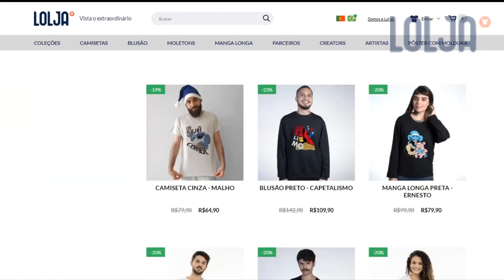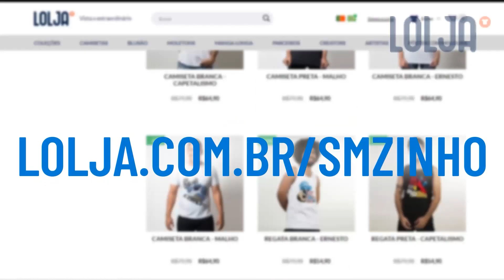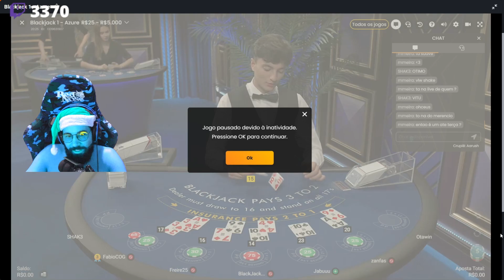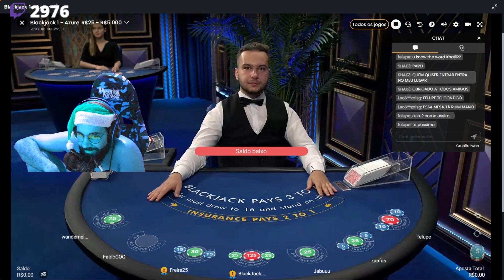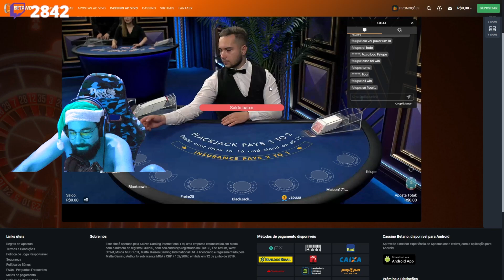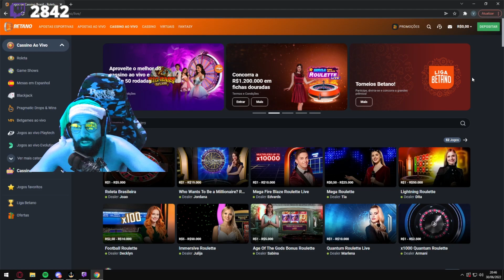CASSINAGEM PT#16 - As vezes a gente perde